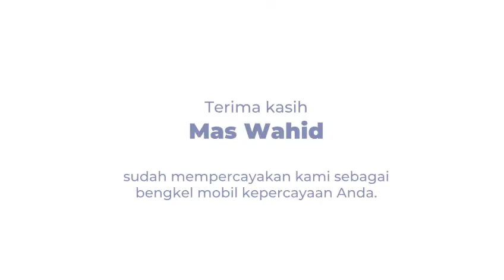Bengkel Tempat Mas Wahid Mengganti Ban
Wah, CARfix kedatangan salah satu youtuber otomotif kondang nih. Ya, kerab dipanggil Mas Wahid, dan selalu menyuguhkan konten-konten otomotif mobil khususnya di channelnya. Kali ini, dia datang ke CARfix mempercayakan mobil kesayangannya? Kok bisa? tonton sampai habis ya...

Buat lu yang belum tau apa sih CARfix itu? CARfix itu Bengkel Mobil Modern yang sudah tersebar di lebih dari 20 kota di Indonesia, Gokilnya lagi Bengkel Modern ini melayani semua merk atau brand mobil lho.

Tentang kualitas jangan ragu lagi, standart yang dipakai sama seperti Bengkel Resmi, dengan peralatan standart Bengkel Mobil Modern, dan mekaniknya juga sama seperti Bengkel Resmi. Cobain daripada penasaran.

Juga tersedia di @Garasi.id